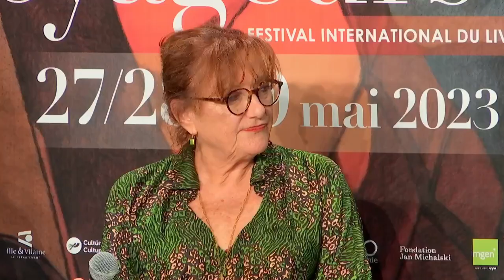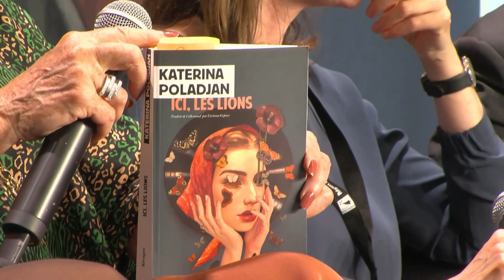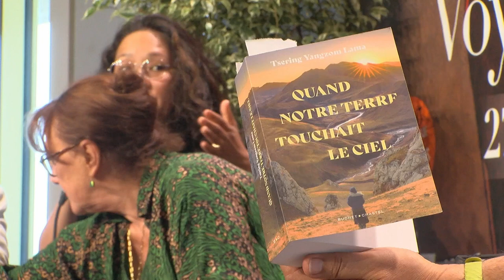En quête : Tsering Yangzom LAMA, Katerina POLADJAN